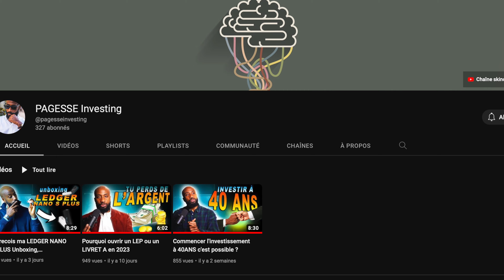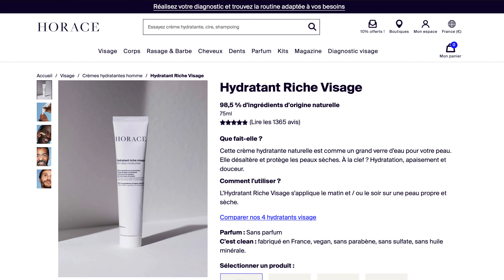MON VRAI SECRET : comment je fais pour avoir une peau nickel parfaite 4K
🔶PRODUITS🔶

‼️MES PRODUITS VISAGES QUE JE CONSEIL ‼️

TEINTURE À BARBE

🔻HUILE DE RICIN
🔻SKIN DOCTORS (contre les poils incarnés)

🎥Ma chaîne YouTube : @pagesse
🎥Ma chaîne video reaction : @pagesselive
 🎥Ma chaîne Youtube sur l'investissement  @pagesseinvesting

▫️ Micro cravate Sony / ou le micro shure sm7b Lumière torche led